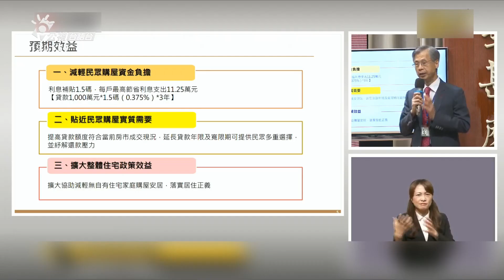「青安優貸」新方案 上濟通貸1千萬、利率1.775%| 公視台語台 | 20230713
中央銀行已經共基準利率調懸5改，國內五大銀行，平均買厝貸款利率的利率已經超過2%。為著欲減輕、買頭一間厝的壓力。行政院通過"青安貸款新方案"，貸款會當貸到1千萬，還錢年限延長到40年，一段式房貸利率，降到1.775%，目前上低。8/1開始施行。若貸款1千萬，三年就會當省11萬外的利息錢

四節新聞 ：　逐工（每天）09:00 / 12:00 / 15:00（拜一至拜五） / 19:00